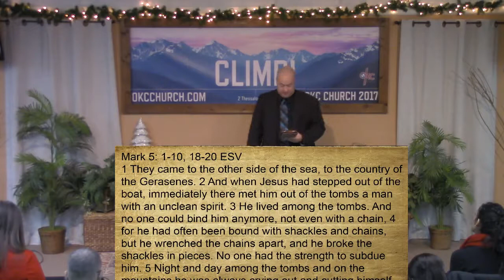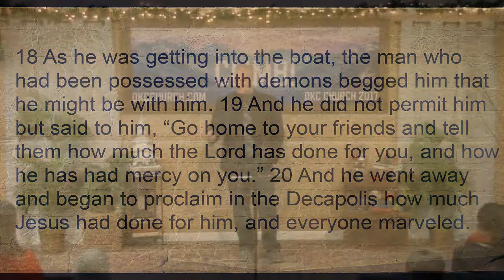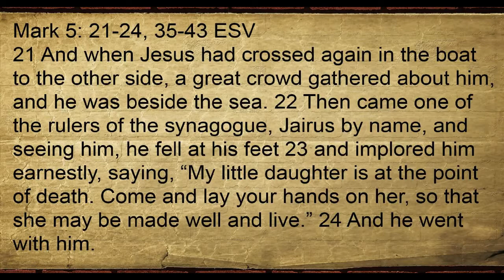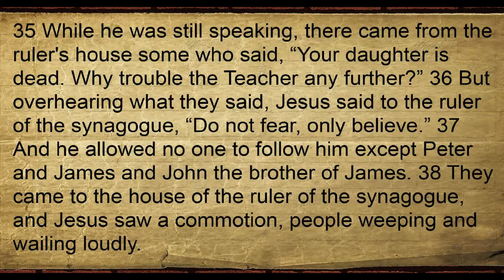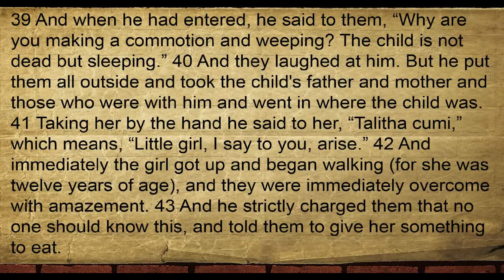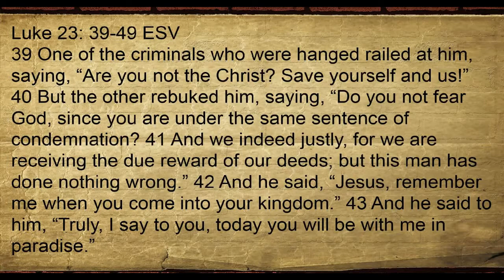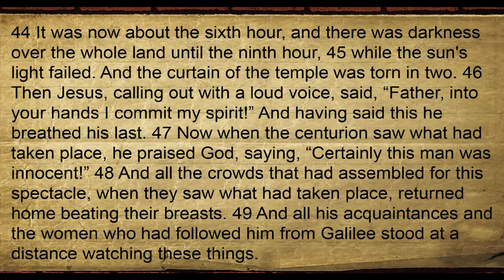Mighty God, Everlasting Father - 12/17/2017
Come worship with us.

Our Christmas Service.